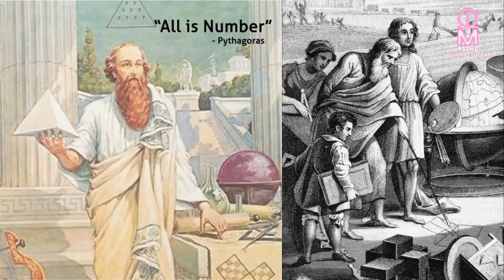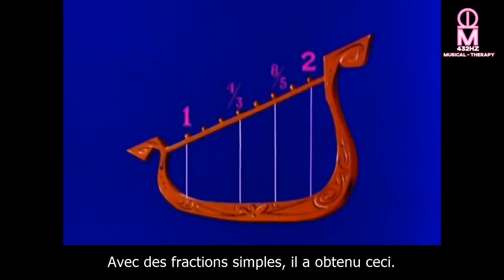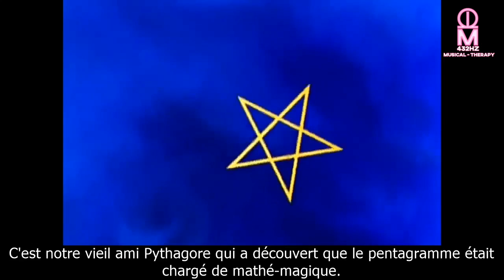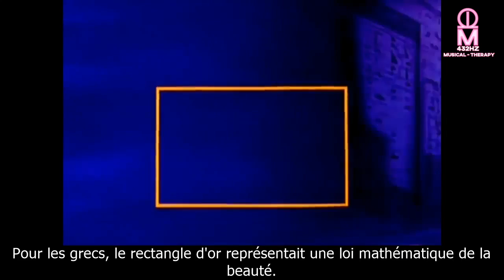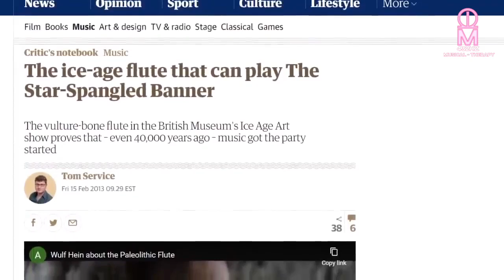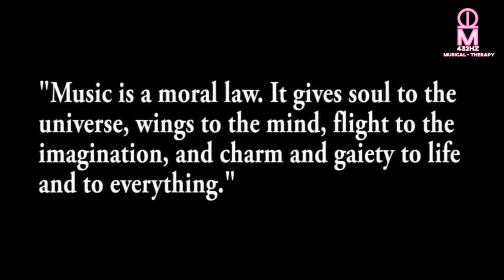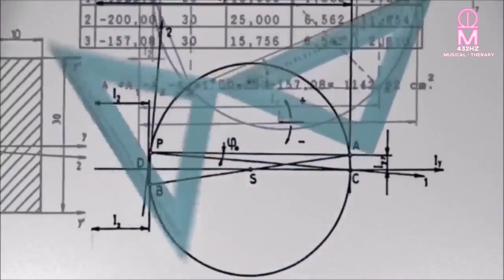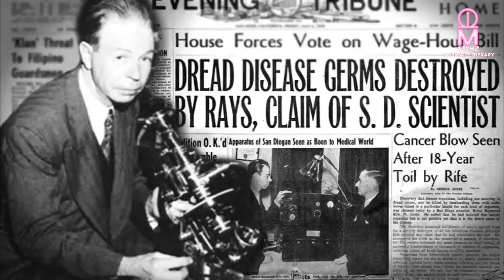GÉOMÉTRIE SACRÉE DU SON, DES FRÉQUENCES ET DES VIBRATIONS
Les philosophes pythagoriciens croyaient qu'il existait une relation divine étroite entre les nombres et les formes géométriques. L'étude du son visible est appelée cymatique, et les sons ont en fait une géométrie distincte, un peu comme les cristaux, les fleurs et les coquillages.

-Ou en commandant mon album "ALOHA BEAUTY IS A WAY" que je vous ferais parvenir par courrier, pour cela contactez moi à

❤️Ou me soutenir par des dons :
🙏🏻VIA STRIPE :